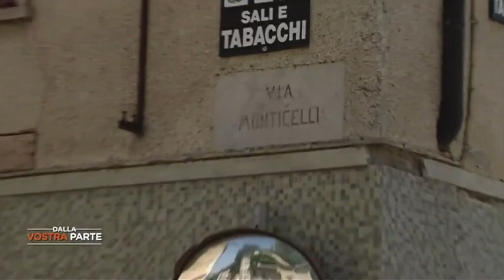PAVIA, TABACCAIA AGGREDITA DA DUE LADRI RUMENI COSTRETTA A FARSI GIUSTIZIA DA SOLA